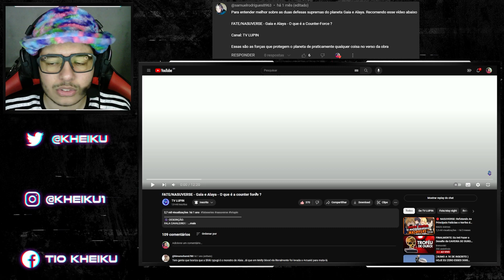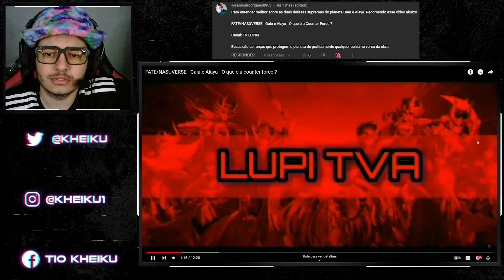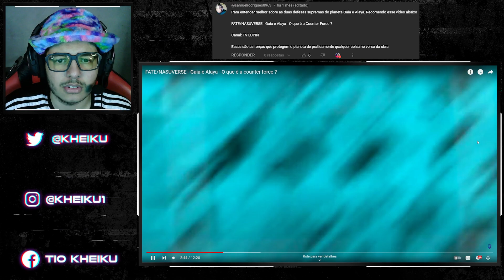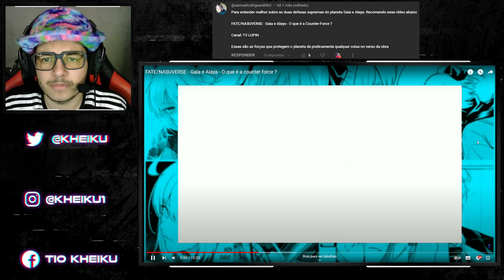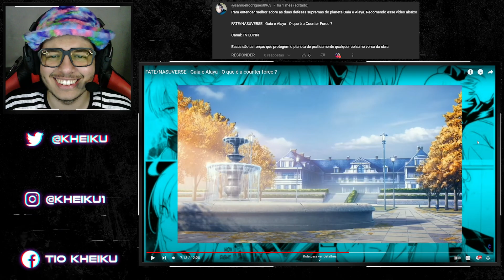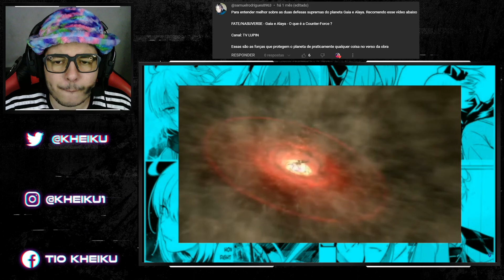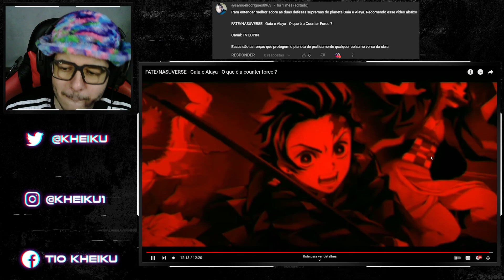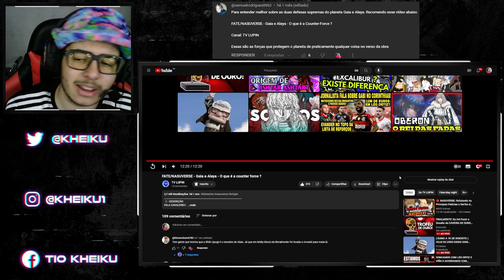[REACT] FATE/NASUVERSE - Gaia e Alaya - O que é a counter force ?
●Timeline●

00:00 Introdução
01:28 React
14:14 Considerações
16:22 Membros

●Vídeo Original●